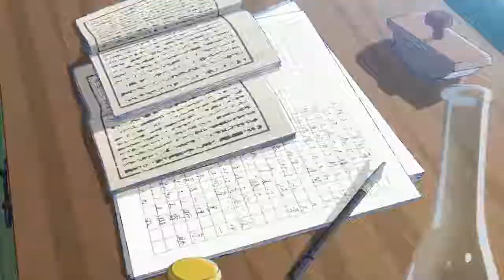Woodpecker Detective's Office Trailer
Woodpecker Detective's Office Trailer, Woodpecker Detective's Office is Coming!